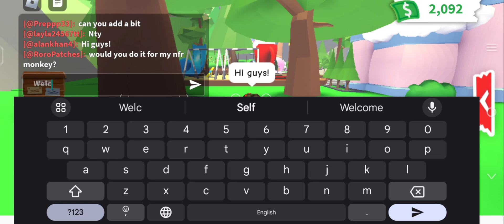My 2nd giveaway in Adopt Me 🥰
Hi guys!
To enter, you have to follow these steps:
2) Like my videos
3) Comment down your Roblox username
I'll announce the winner in two days..